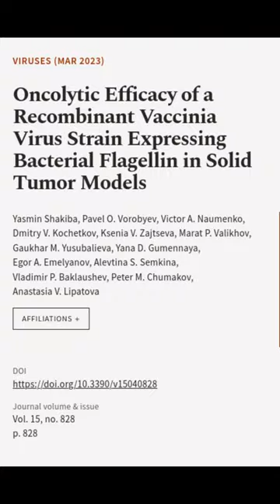Oncolytic Efficacy of a Recombinant Vaccinia Virus Strain Expressing Bacterial Flagel... | RTCL.TV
### Keywords ###

### Article Attribution ###
Title: Oncolytic Efficacy of a Recombinant Vaccinia Virus Strain Expressing Bacterial Flagellin in Solid Tumor Models
Authors: Yasmin Shakiba, Pavel O. Vorobyev, Victor A. Naumenko, Dmitry V. Kochetkov, Ksenia V. Zajtseva, Marat P. Valikhov, Gaukhar M. Yusubalieva, Yana D. Gumennaya, Egor A. Emelyanov, Alevtina S. Semkina, Vladimir P. Baklaushev, Peter M. Chumakov ,and Anastasia V. Lipatova

### Video Timestamps ###
0:00:00 - Summary
0:00:42 - Title
0:00:49 - End